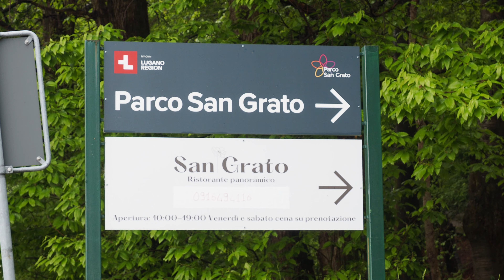Exploram Elvetia în drum spre pitorescul Lac Como din nordul Italiei. Ce am gasit pe drum?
Cred cu tarie ca doar imaginile pot descrie.
Si cu toate ca vremea nu a fost de partea noastra, totusi am facut 2 opriri magice.
Prima in localitatea Locarno, pentru a vizita lacul Maggiore, cel mai mare si probabil cel mai "salbatic" dintre lacuri din nordul Italiei (am facut si o mica baita 😊), iar ce-a de-a doua in localitatea Lugano, pentru a admira de la inaltime frumusetea lacului cu acelasi nume.

00:00 Introducere
01:18 Locarno- Lacul Maggiore
05:03 Lugano- Lacul Lugano
07:43 Vasena- lacul Como